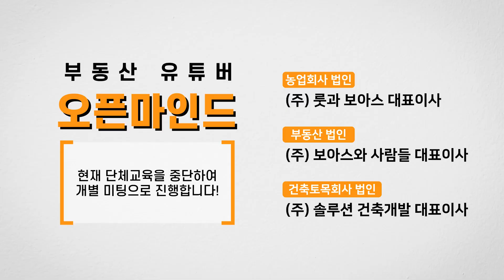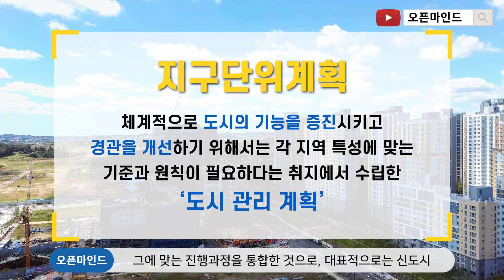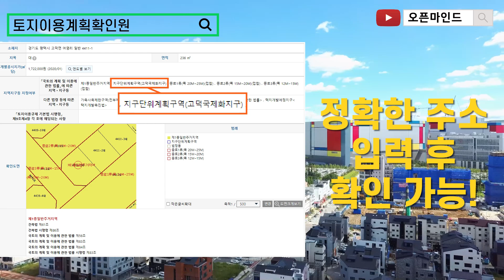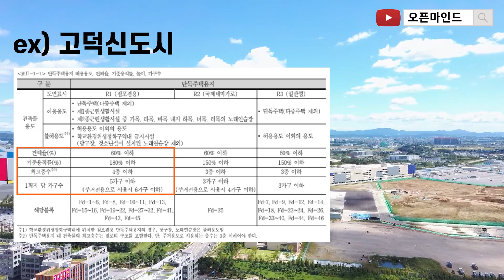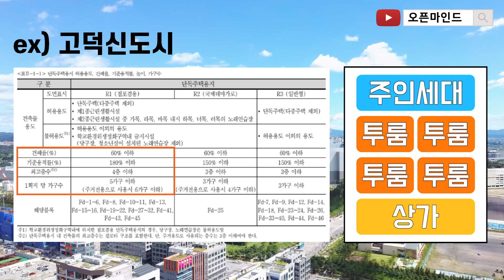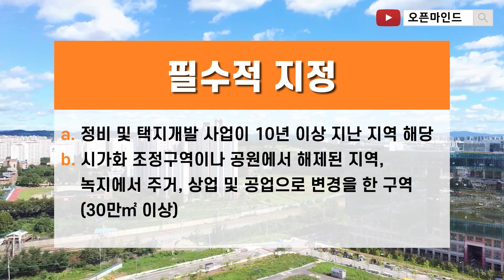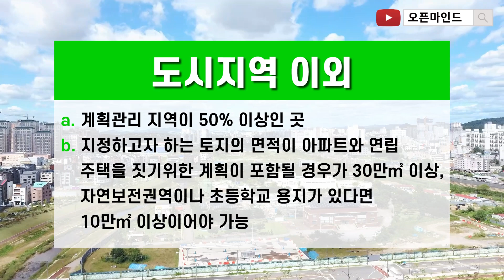꼭 알아야하는 토지투자의 성공 발판! 지구단위계획을 알려드립니다~!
오늘 오픈마인드 채널에서는 지구단위계획이라는 것에 대해서
알려드리려고 합니다. 부동산에 관심이 있는 분들이라면
지구단위계획에 대해서 들어보신적이 많겠지만, 자세하고
정확한 의미를 짚고 넘어가는 것이 좋을 것 같다는 생각이
들어서 준비했습니다.